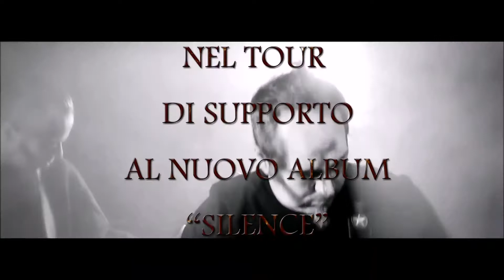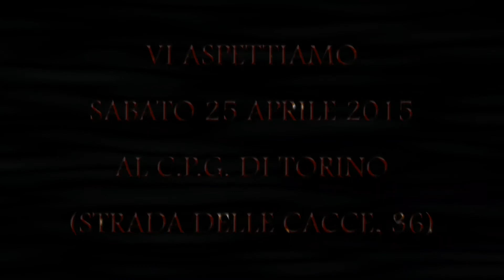DARK MYSTERIOUS FEST (Trailer) - TORINO - 25/04/15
HEAVY BASTARDS Event production è lieta di presentare la prima edizione del DARK MYSTERIOUS FEST! Un festival completamente dedicato alle voci femminili nel metal!

Ore 19.00

C.P.G. Torino
(Strada delle Cacce, 36 - Torino - Italy)